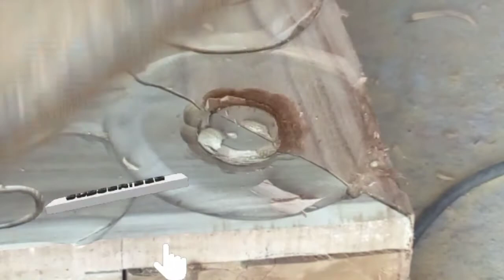how to my make wooden flowers. wood carving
hello friends welcome to Hari technical
   sir video mein main aapko darvaja se fram  se kis Tarah flowers banti hai vah dikha raha hun . mujhe pata hai ki aapko vah video achha lage agar aapko video achha lage to mere channel ko subscribe kijiye .
  main ek jungle mein do related video upload kar raha hun.
1) carpenter related
2) electronics and electrical related

aapko hamara electric saiyaan and local video dekhna chahta hamara channel ko visit kar sakti hai .